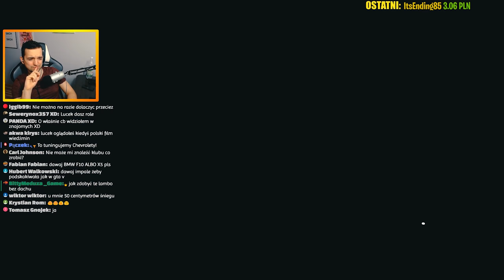FORZA HORIZON 4 - CHEVROLET MEETING ⚡IMPALA WYMIATA⚡